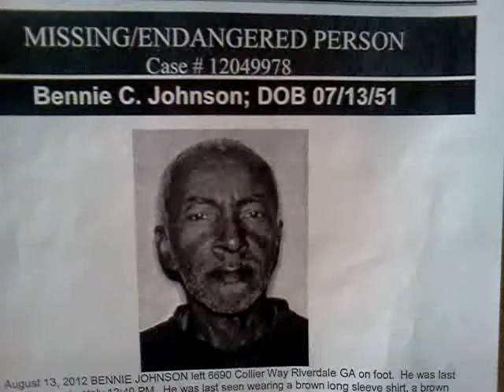VID_20120829_201813.3gp missing man in clayton county ga